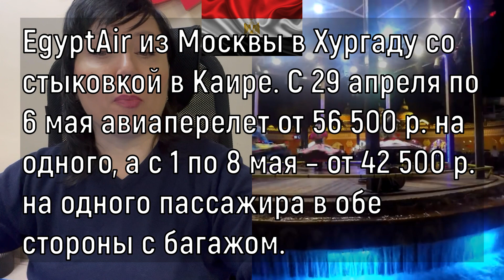ЦЕНЫ на Египет на май. Сколько стоят билеты в Шарм на майские и лето 2023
УСЛОВИЯ ВЪЕЗДА РОССИЙСКИХ ТУРИСТОВ В ЗАРУБЕЖНЫЕ ГОСУДАРСТВА . ОБНОВЛЯЕМАЯ ТАБЛИЦА

Я снимаю: на Apple iPhone 6SE, Samsung Galaxy A6